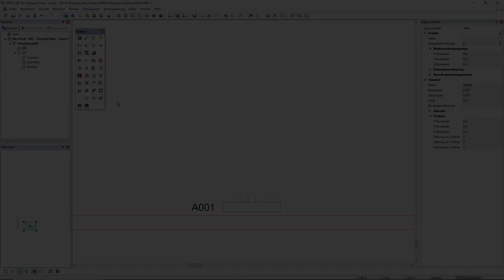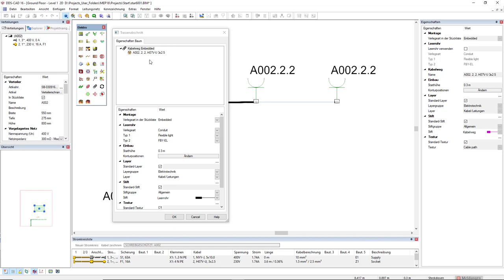DDScad 16 | Neue Optionen für Kabelverlegesysteme und den Kabelweg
Mehr Flexibilität bei der Elektroinstallation – mit DDScad 16! Wenn Sie DDScad live erleben, Preise anfragen oder sich näher über DDScad informieren möchten, klicken Sie

In diesem Video sehen Sie:

DDScad 16 bietet Ihnen die Option, Kabelverlegesysteme direkt an Verteilerschränke anzuschließen und Kabelwegen individuelle Leerrohre hinzufügen. So wird Ihre Elektroplanung noch einfacher, flexibler und präziser.

Am einfachsten geht es mit einem Klick auf diesen Aktivieren Sie die Glocke, um über neue Videos benachrichtigt zu werden.